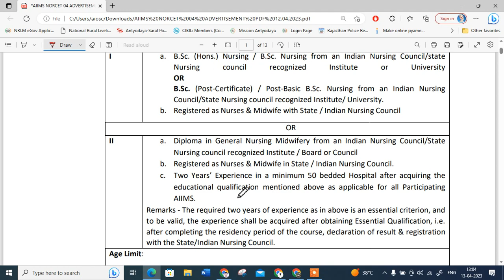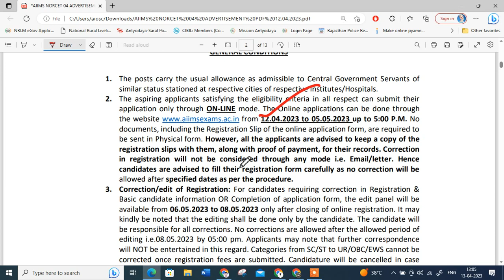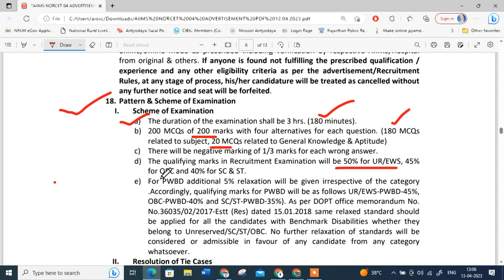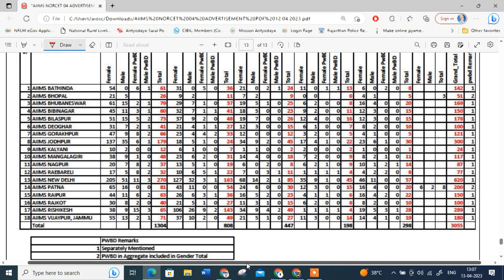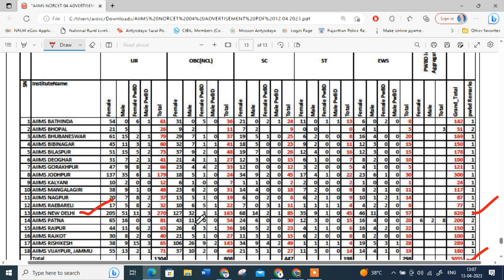aiims nursing officer vacancy | norcet 4 total vacancy online form exam date | staff nurse vacancy